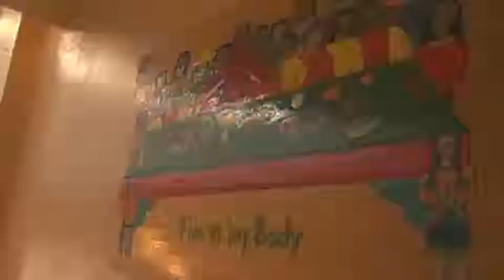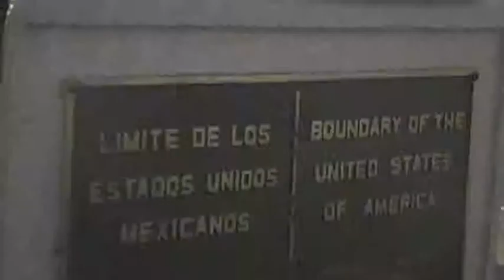2010 AHECTA SPAs: 2nd Prize - "De Colores: Two communities, one heart"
Second Prize winner of the 2010 AHECTA Student Production Awards. "De Colores: Two communities, one heart" by Loyola Marymount University's Jim Schaefer.
Check out the AHECTA channel for more information on the SPAs!